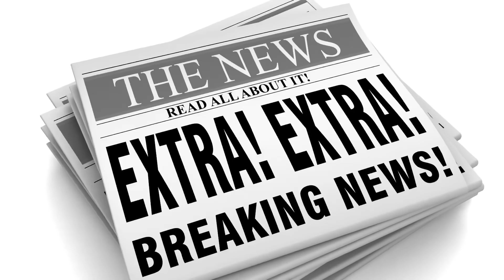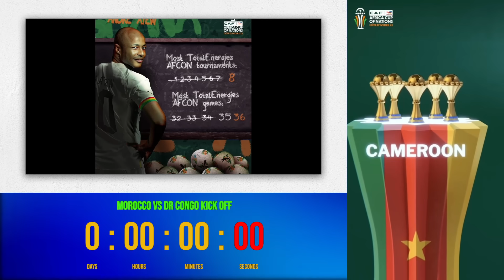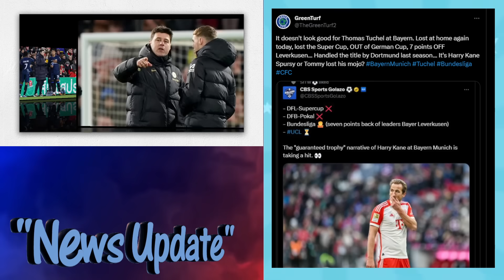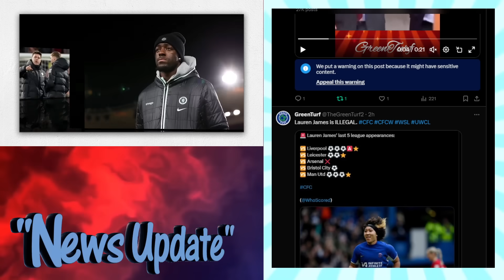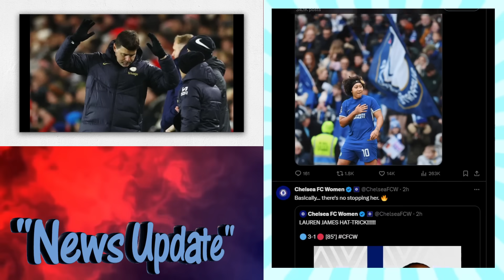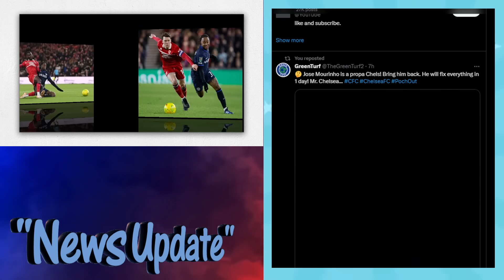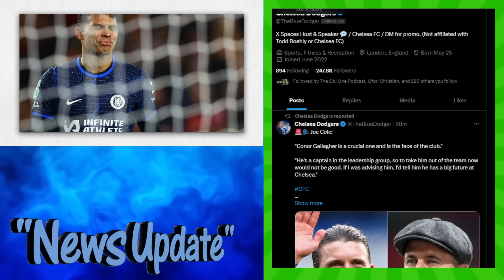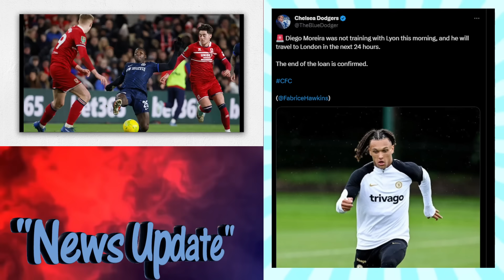XABI ALONSO OR TUCHEL TO CHELSEA? LAUREN JAMES HAT-TRICK | MOREIRA, KEPA LOAN NIGHMARE | MOURINHO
Chelsea Transfer News Round-up (January 21, 2024)
Tottenham to hijack Chelsea Target Antonio Nusa.
Chelsea to sign Benjamin Sesko? Release Clause Reveled.
Joe Cole exposes Jose Mourinho and defends Conor Gallagher.
Lauren James scores a hat-trick against Man United
Chelsea vs Middlesbrough Carabao Cup Semi-Final Build-up
Chelsea injury update
Chelsea Training today highlights
Alexander Mitrovic, Banzema, Alphonso Davies, Firmino, Todibo, Diomande, Marc Guehi to Chelsea.
Chelsea to sell Conor Gallagher, Trevoh Chalobah & Armando Broja.